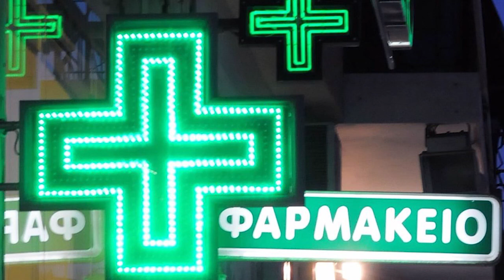Γαβριήλ Παπαλάμπρος: Η κατάσταση έχει ξεφύγει στην Καστοριά - Ας είμαστε όμως αισιόδοξοι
Στον Χρήστο Νατσούλη και τους Antennes FM 93.6 για τις τελευταίες εξελίξεις με τον κορωνοϊό αλλά και για τη λειτουργία των φαρμακείων στην περιοχή μίλησε ο πρόεδρος του Συλλόγου Φαρμακοποιών Καστοριάς, Γαβριήλ Παπαλάμπρου.

«Η κατάσταση έχει ξεφύγει στο νομό» δήλωσε αρχικά ο κ. Παπαλάμπρος και σημείωσε: «Ας είμαστε λίγο αισιόδοξοι. Θεωρώ πως η Ελλάδα θα είναι από τις πρώτες χώρες που θα εξαλειφθεί το πρόβλημα μόλις ανεβούν οι θερμοκρασίες. Πιστεύω λοιπόν, ότι θα πάνε καλά τα πράγματα».

Μάλιστα, ο πρόεδρος τόνισε: «Θα πρέπει να προστατευτούμε πρώτα για μας και για τον συνάνθρωπό μας. Ο κόσμος δεν έχει πρόβλημα με αυτό το μέτρο (εξυπηρέτηση των φαρμακείων με κλειστές πόρτες) γιατί καταλαβαίνει ότι είναι και για την δική του ασφάλεια».

Ενώ, διευκρίνισε ότι οι τιμές στα αντισηπτικά δεν έχουν αλλάξει μετά τις τελευταίες εξελίξεις με τον κορωνοϊό.